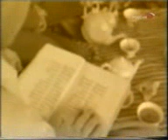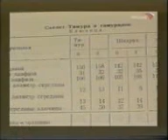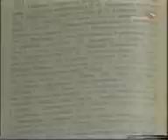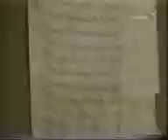amur temur tayyor 2 qism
amur temur